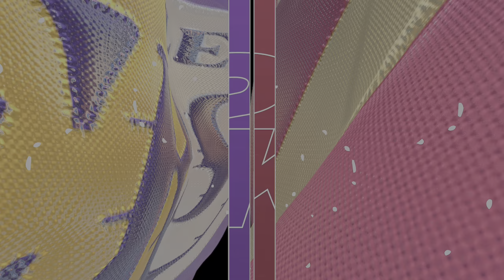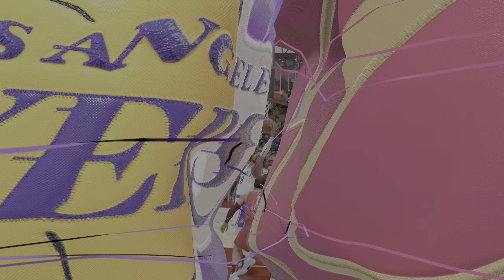CAVALIERS vs LAKERS (PS5) - NBA 2K24 [4K UHD]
Cleveland Cavaliers vs Los Angeles Lakers | NBA 2K24 Next Gen Full Gameplay (PS5 UHD)

NBA 2K simulation between teams in the NBA, may the best team win.

NBA 2K24 builds on the NBA 2K franchise with enhanced features and gameplay, delivering animations and movements pulled from real-world action on the court for a groundbreaking jump in authenticity.

NBA 2K24 will introduce ProPLAY - a groundbreaking new technology that directly translates NBA footage into NBA 2K24 gameplay. ProPLAY delivers animations and movements via on-court NBA action for a generational leap in authenticity on PS5 and Xbox Series X|S.

NSF NBA 2K
NSF NBA
NoobSquadForever NBA2K24
NBA
NBA Today
NBA Basketball
NBA Highlights
NBA Live Today
NBA2K24
NBA2K24 Gameplay
NBA2K24 PC
NBA2K24 XBOX
Atlanta Hawks
Boston Celtics
Brooklyn Nets
Charlotte Hornets
Chicago Bulls
Cleveland Cavaliers
Dallas Mavericks
Denver Nuggets
Detroit Pistons
Golden State Warriors
Houston Rockets
Indiana Pacers
Memphis Grizzlies
Miami Heat
Milwaukee Bucks
Minnesota Timberwolves
Orlando Magic
Philadelphia 76ers
Phoenix Suns
Portland Trail Blazers
Sacramento Kings
San Antonio Spurs
Toronto Raptors
Utah Jazz
Washington Wizards
NBA 2K24
NBA 2K24 Replay
NBA 2K24 ProPlay
NBA 2K24 Today
NBA 2K24 Basketball
NBA 2K24 Live Today
LeBron James NBA 2K24
Zion Williamson NBA 2K24
Luka Doncic
Kyrie Irving
Jimmy Butler
Bam Adebayo
Paul George
Trae Young
Jayson Tatum
Jaylen Brown
Kawhi Leonard
Paul George
Donovan Mitchell
Stephen Curry
Nikola Jokic
Kevin Durant
Devin Booker
Victor Wembanyama
Zion Williamson
Giannis Antetokounmpo
Damian Lillard
Ja Morant
LeBron James
Anthony Davis
Lamelo Ball
Trae Young
DeMar DeRozan
Zach LaVine
Jalen Duren
Chris Paul
Jamal Murray
Shai Gilgeous Alexander
Chet Holmgren
Joel Embiid
James Harden
Donovan Mitchell
DeAaron Fox